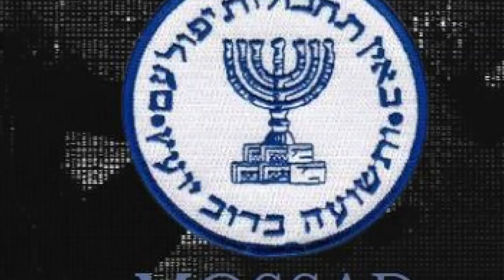अब Israel के इस तुफान की भारत में आहट, बॉर्डर पर पाकिस्तान के छूटे पसीने | Israel Female Commando